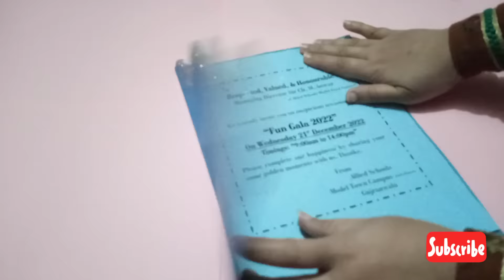How to make Invitation Card_ How to make a Birthday card _ Handmade card idea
This is very unique and beautiful card-making idea. You can invite your loved ones to this idea. You just need a hard chart of your choice and cut it into a card shape. Then make different cuts on the front side and then outline them with a glitter sheet. After that make a flower and put it on the left side corner. And make it more elegant with different shapes of mirrors.